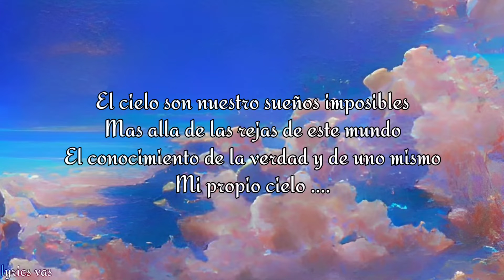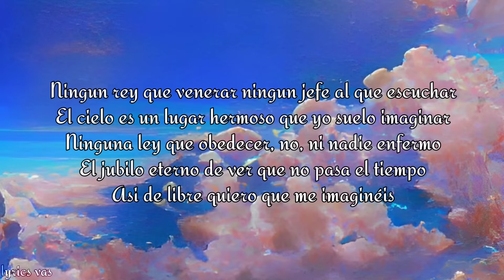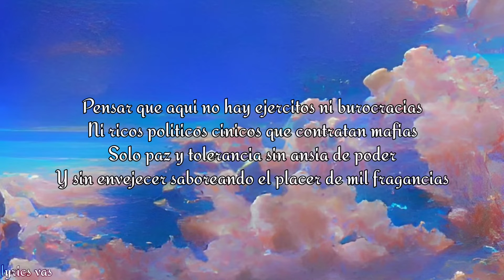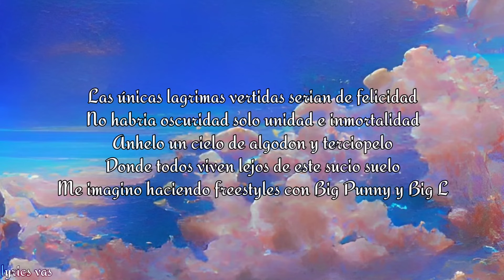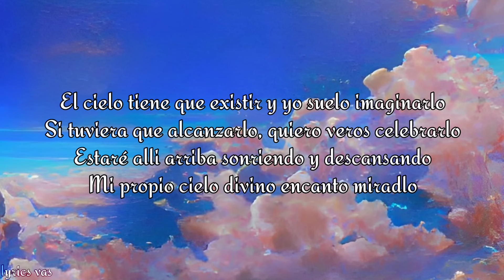Nach - Mi propio cielo (letra:lyrics vas)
Más información
Escucha música sin anuncios con YouTube Premium
Canción: Mi Propio Cielo
Artista: Nach
Altafonte Network S.L. (en representación de Boa Musica); Abramus Digital, LatinAutor, LatinAutorPerf, BMI - Broadcast Music Inc., Sony ATV Publishing y 1 sociedades de derechos musicales